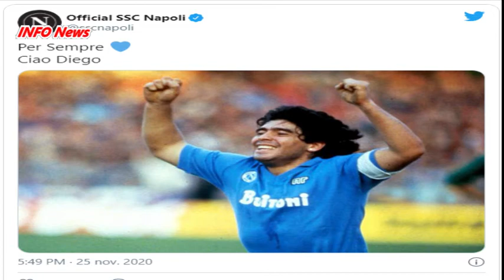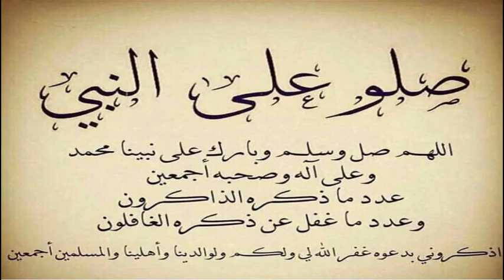Diego Maradona est décédé à l'âge de 60 ans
La star du football Diego Maradona,est décédé à l'âge de 60 ans, ont an-noncé les médias argentins. Cette triste nouvelle a été confirmée par la famille de l'ancien joueur.